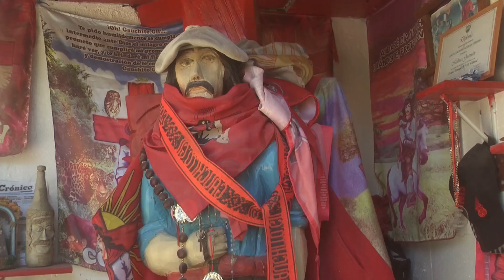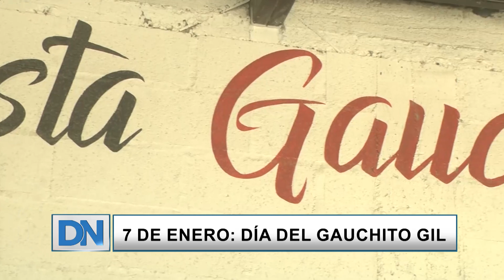7 de enero Día del Gauchito Gil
Como cada 7 de enero se celebra con actividades para venerar al Gauchito Gil en Comodoro. Mañana en chacra don Guzmán se esperan más de 800 personas para celebrar.